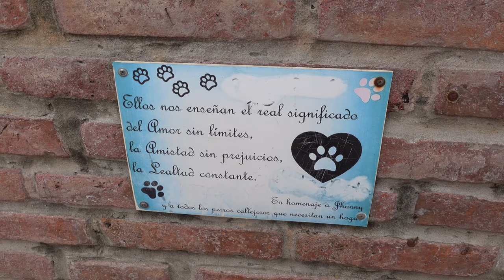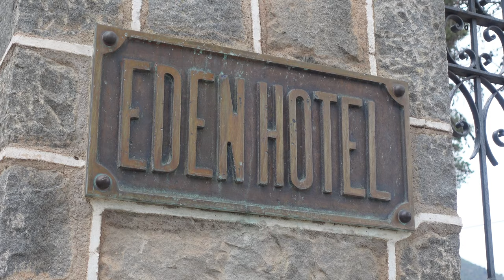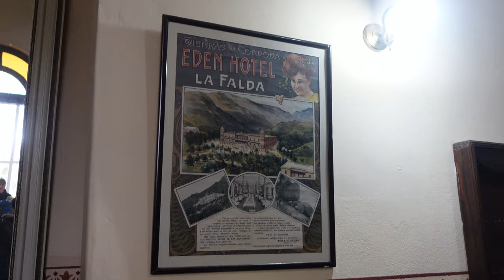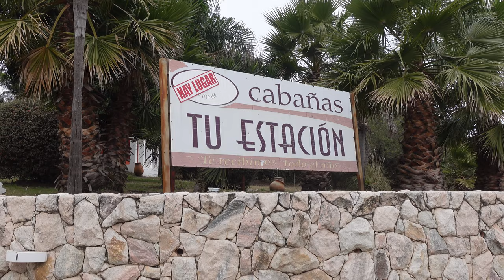El hotel nazi de Argentina: Hotel Eden | La Falda, Córdoba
Todas las fotos antiguas de la historia del Hotel Eden fueron tomadas de la página oficial del mismo hotel el 06/08/2023

A solamente 75km de la ciudad de Córdoba, en la pintoresca ciudad serrana de La Falda, en el Valle de Punilla, se esconde uno de los gigantes silenciosos con mayor historia de Argentina vinculada con la Segunda Guerra Mundial. El Hotel Eden, de La Falda, se ubica en la provincia de Córdoba y su vínculo con con uno de los líderes más repudiables de la historia de la humanidad lo convierte en un lugar para conocer y ser conscientes de la tragedia que vivió el planeta entre los años 1939 y 1945. La amistad de los dueños y su simpatía con el partido nazi de Alemana llevó a que este hotel fuera declarado como enemigo del Estado argentino. Abierto al público para conocer sus rincones a través de visitas guiadas, el Hotel Eden es la muestra de que la historia no se olvida ni se oculta, sino que se aprende para no repetir los errores del pasado y avanzar hacia un mundo mejor.